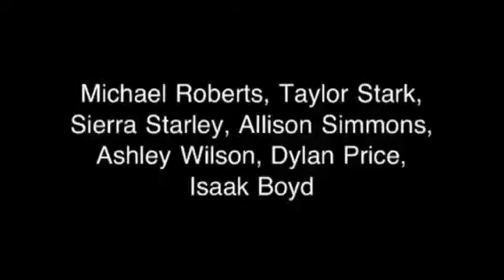80s Decade Music Videos